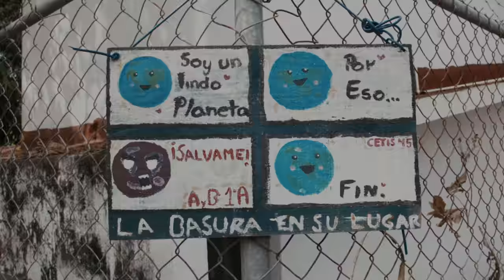Paulina Vega Dieppa de visita en IxtapaZihuatanejo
La Miss Universo 2014, modelo y presentadora colombiana, disfrutó las bellezas naturales de nuestro bello destino IxtapaZihuatanejo.

Acompáñala en esta aventura